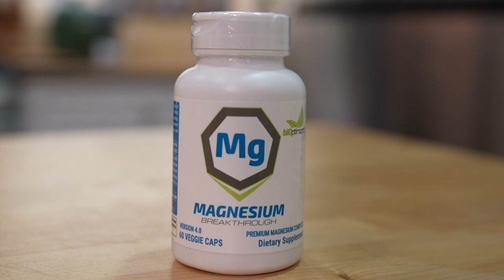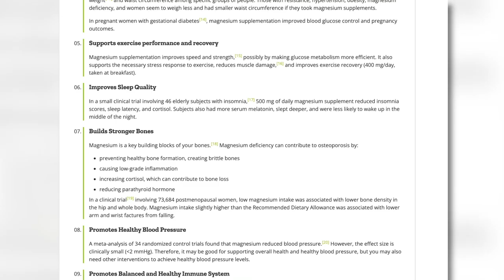We Ate The ALL NEW Taco Bell Chicken Wings!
In this video, we tried the all new Taco Bell Chicken Wings! These wings were a limited run, be sure to stick around to see if we like them!